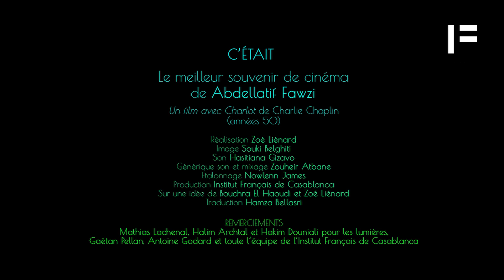Les Casablancais nous racontent leur cinéma #1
C'était le meilleur souvenir cinéma de Abdellatif Fawzi.

Réalisation :  Zoé Liénard
Image : Souki Belghiti
Son : Hasitiana Gizavo
Générique son et mixage : Zouheir Atbane
Étalonnage : Nowlenn James
Production : Institut Français de Casablanca